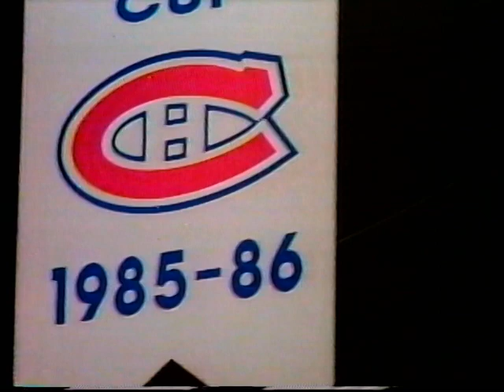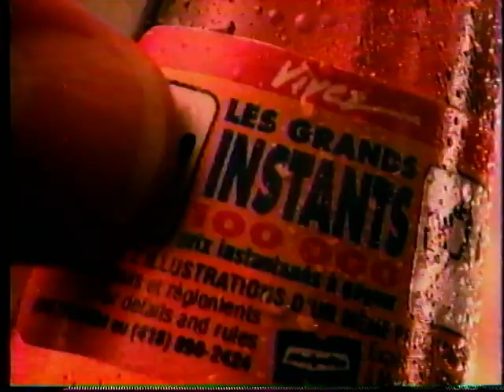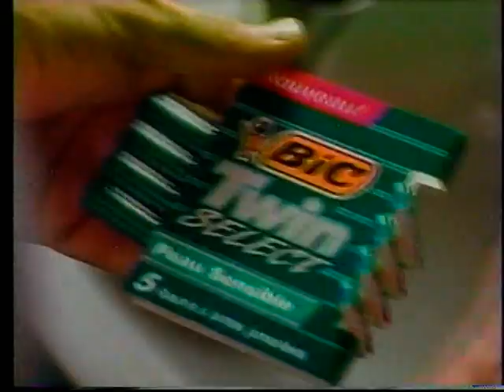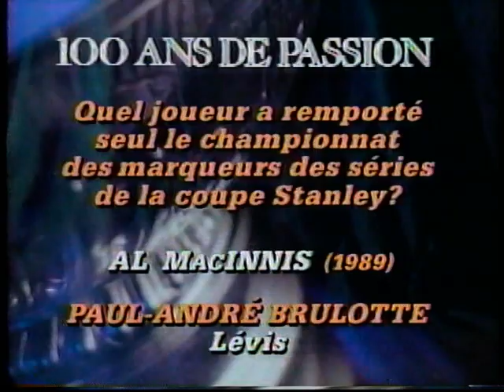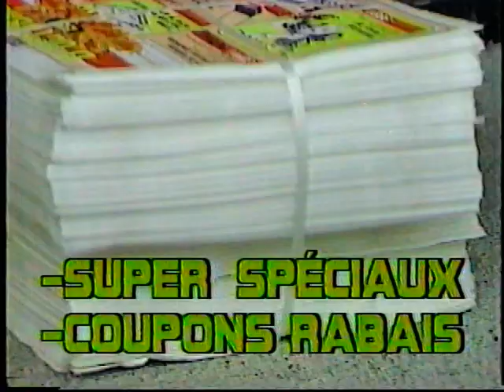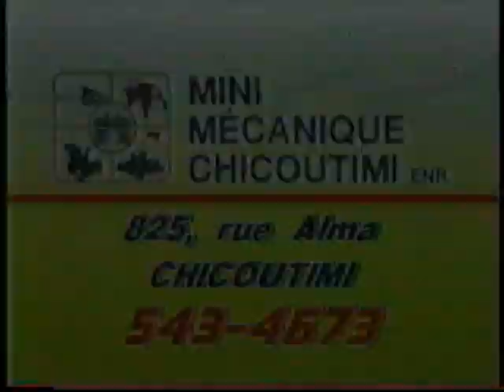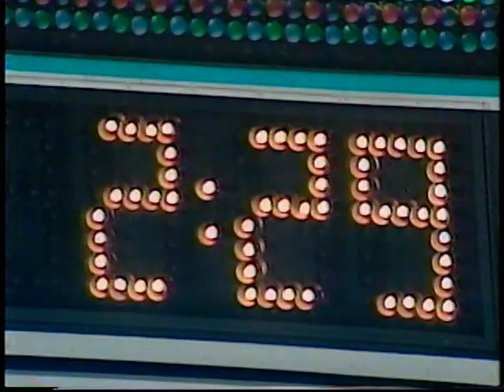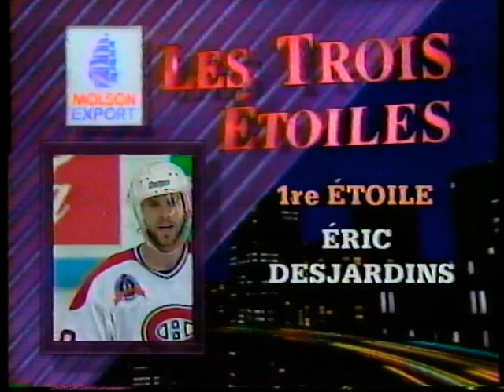Le 2 ieme match de la Final de la Coupe Stanley de 1993 Kings de Los Angeles vs Canadien de Montréal